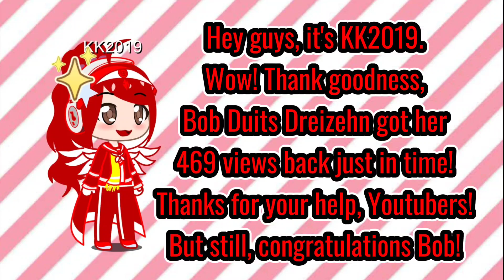Bob Duits Dreizehn got her 469 views back || Kool Kenzie 2019 Reactions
Kool Kenzie 2019 Reactions is in the video.